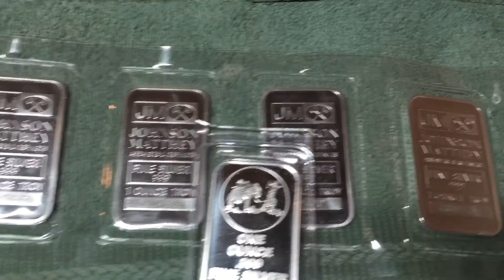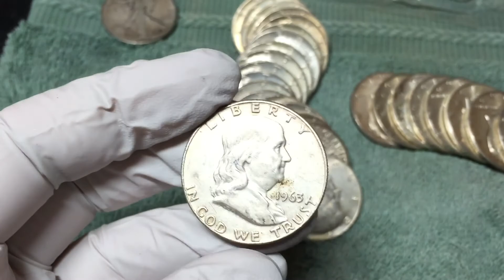November Wrap-Up - Over 13 troy ounces of silver!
Here is everything I picked up in November. I purchased 6 ounces of silver bullion and the rest is from coin roll hunts...well, the quarter was an eyeballed find out of the teller tray.